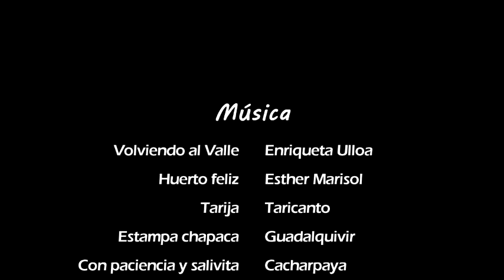San Pedro de Sola - Tarija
Tranquilidad y reposo en medio de la naturaleza